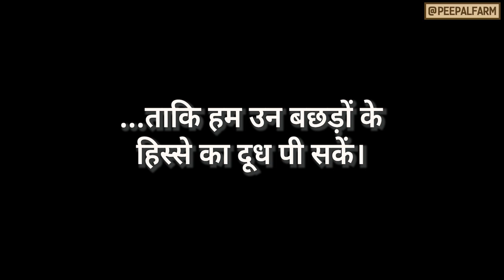Yah maa sabse badkismat hai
That one person who holds the most important place in our lives is our mother. We can't bear to see her in pain yet we do this to their mothers. Why?

हमारे जीवन में यदि कोई सबसे ज़्यादा महत्व रखता है तो वह हमारी माँ ही है। अगर हम अपनी माँ के साथ कुछ बुरा होते नहीं देख सकते, तो हम उसकी माँ के साथ ऐसा क्यों करते हैं?